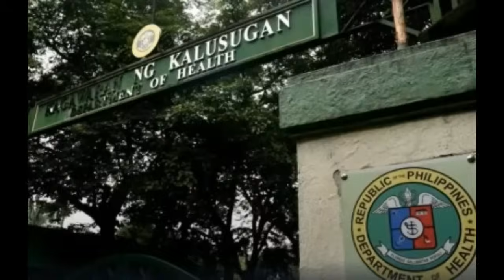2024 National Budget AFP Got the Smallest Allocation Compared to Other Departments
In 2024 National Budget AFP Got the Smallest Allocation Compared to Other Departments, sa hearing sa senado para sa mahigit 5 trillion  2024 National Budget ang Defense o AFP ang maypinakamaliit 4.9 percent lamang ang kanilang matatangap di gaya ng ibang deparment na napakalaki